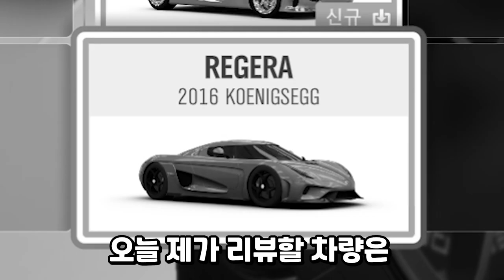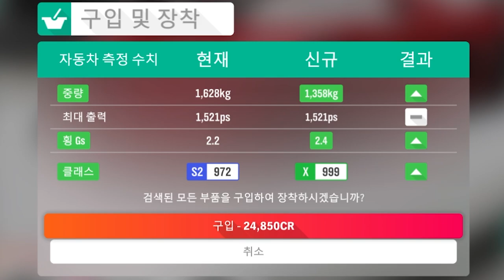하이퍼카를 줘도 못타는 이유 [돈이 문제가 아님] 코닉세그 레제라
포르자 호라이즌4 코닉세그 레제라 리뷰